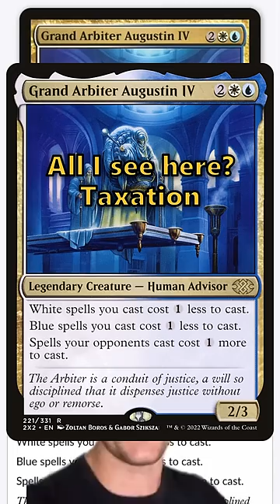The Grand Arbiter will turn you Libertarian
This commander is so much more despicable after binging the Dune movies multiple times.